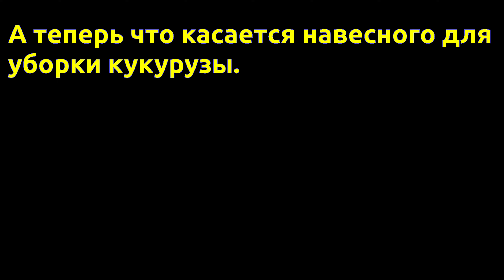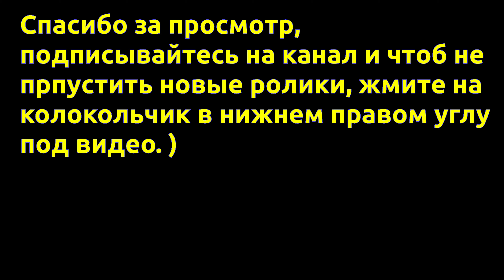Краткий обзор сажалки КС-7 и ананос кукурузоуборочной приставки